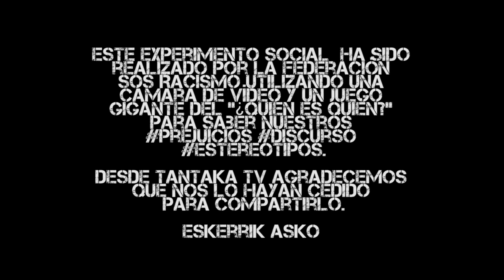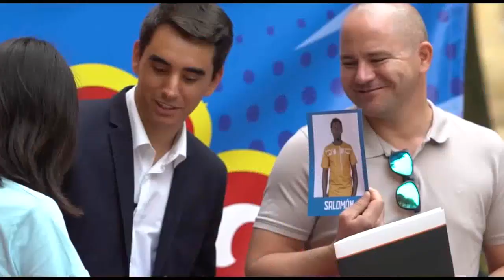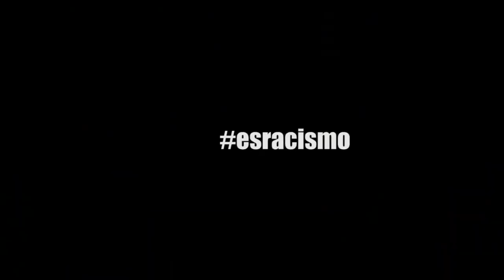Sentipensares 1: Midiendo los prejuicios racistas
A través de un experimento social realizado por la federación SOS Racismo,con una cámara de vídeo y un juego gigante del "¿Quien es quien?" intentamos medir los prejuicios discurso y estereotipos de la sociedad.